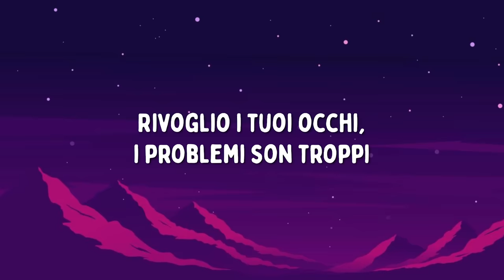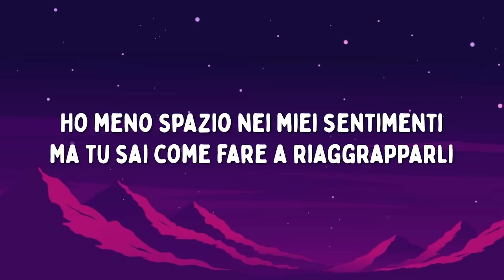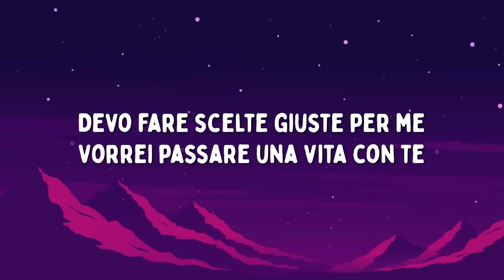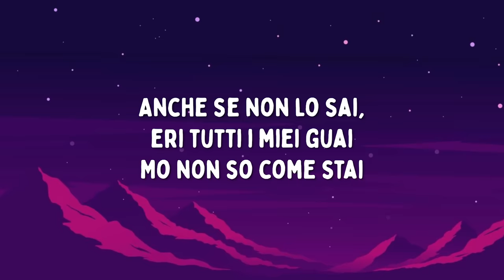Shiva - Non lo sai (Testo/Lyrics)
Video con testo della nuova canzone di Shiva - Non lo sai